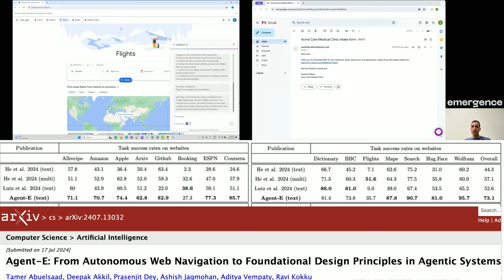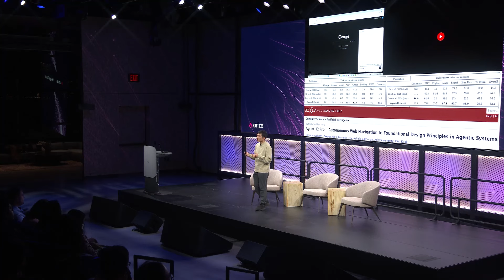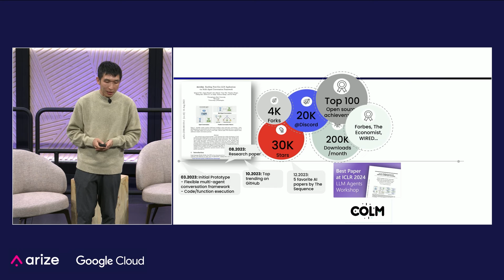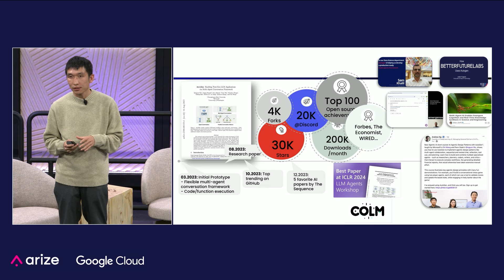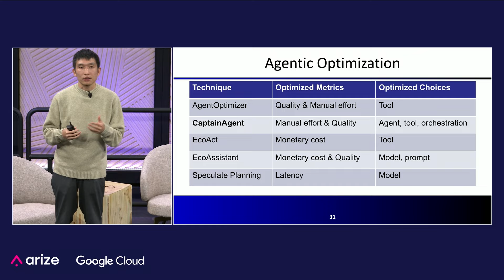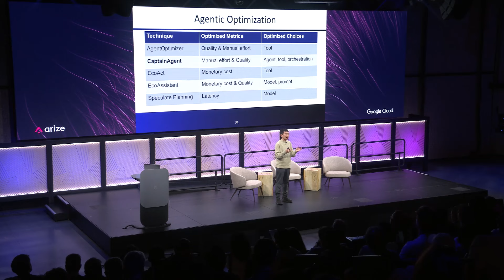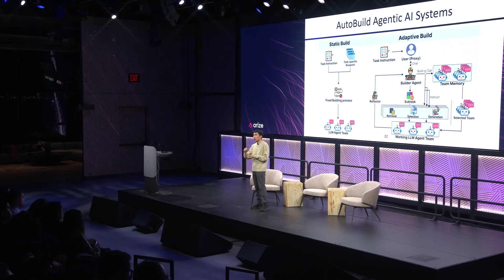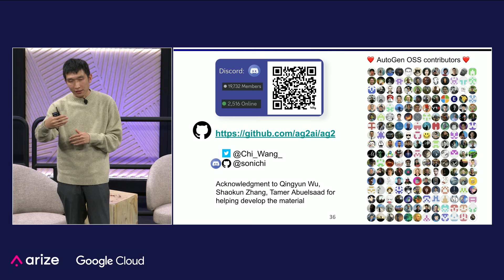Optimize Agentic AI Systems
How do we manage the balance between control and adaptability in evolving conversational frameworks? In this video, we explore strategies to mitigate randomness in agentic interactions, addressing how to maintain focus as conversations grow more complex.

Learn about the trade-offs between precisely controlled flows and the adaptability needed to handle unforeseen use cases. Chi Wang (DeepMind) dives into AG2 (formerly, AutoGen), including its current offering of customizable conversation patterns and exciting plans for an automatic mode that dynamically suggests patterns based on interaction goals.

This talk was recorded at AI Agent Evaluation: Techniques for Building Better Agent Systems, held in NYC on November 19, 2024.